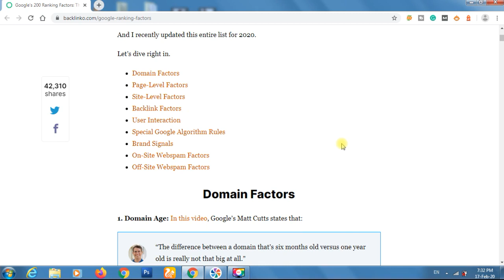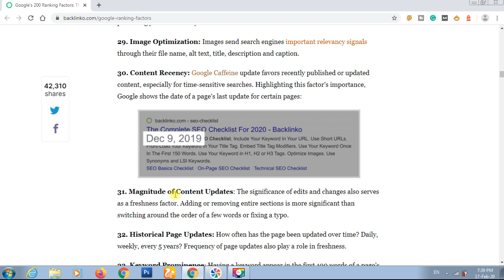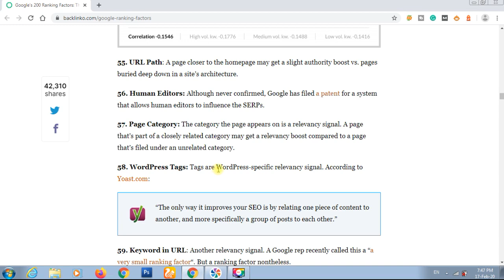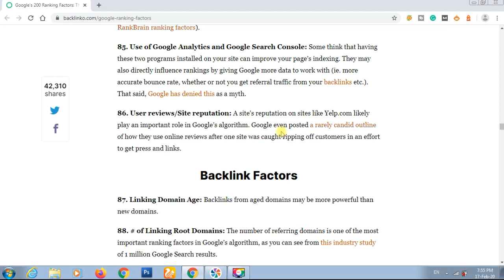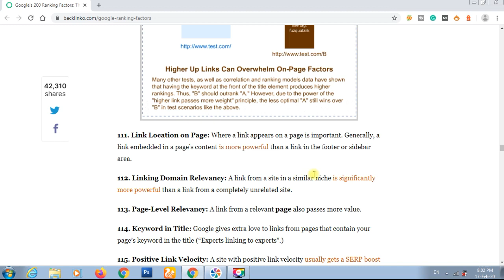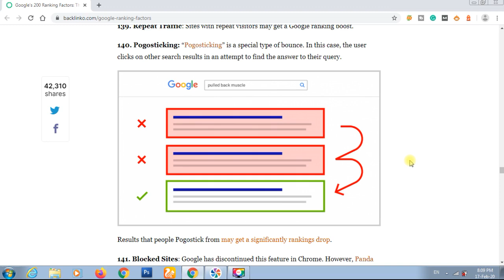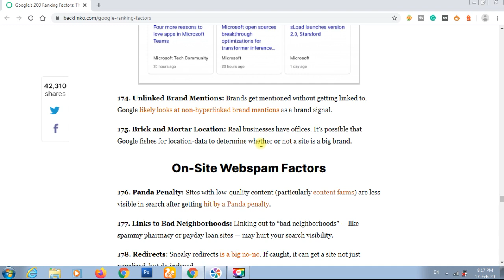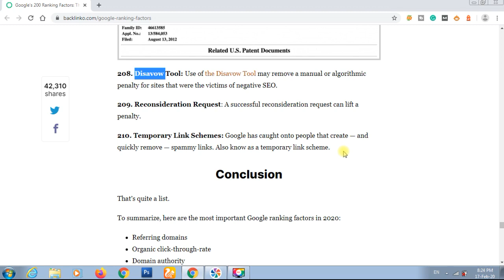200 Google Ranking Factors Complete SEO List in Hindi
Google's 200 Ranking Factors in Hindi The Complete SEO List (2020) SEO ranking tips and tricks.

Page-Level Factors. Site-Level Factors. Backlink Factors. User Interaction. Special Google Algorithm Rules. Brand Signals. On-Site Webspam Factors.